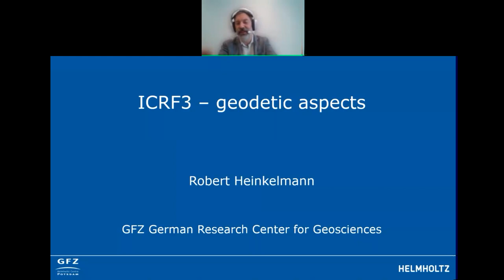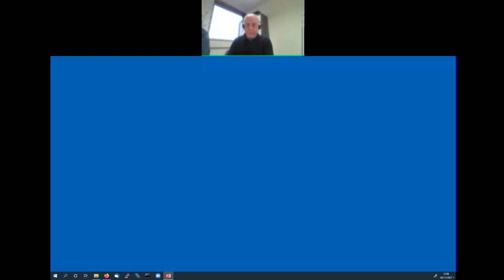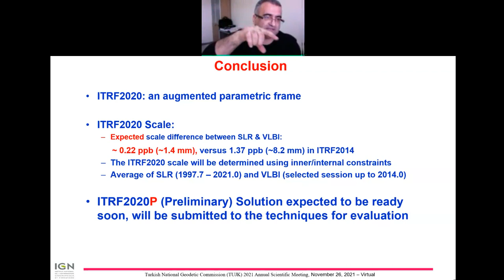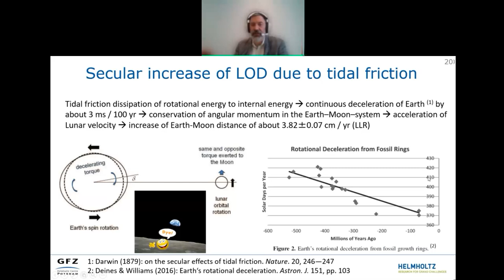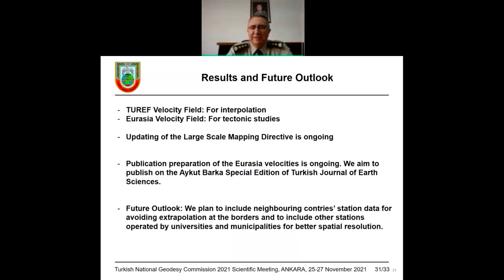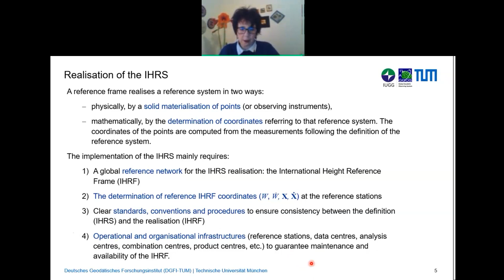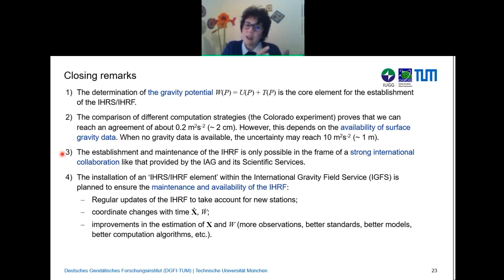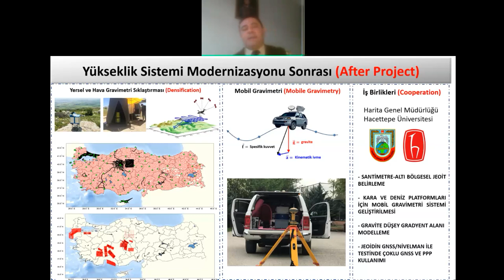TUJK 2021 Bilimsel Toplantısı - Oturum 4 - Referans Koordinat Sistemleri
25-27 Kasım 2021 tarihleri arasında Hacettepe Üniversitesi Geomatik Mühendisliği Bölümü ev sahipliğinde gerçekleştirilen Türkiye Ulusal Jeodezi Komisyonu (TUJK) 2021 Yılı Bilimsel Toplantısı. Oturum 4 - Referans Koordinat Sistemleri